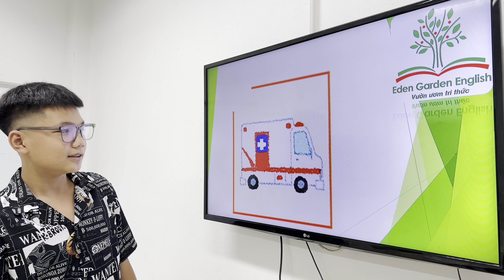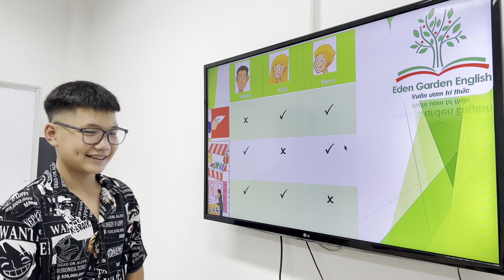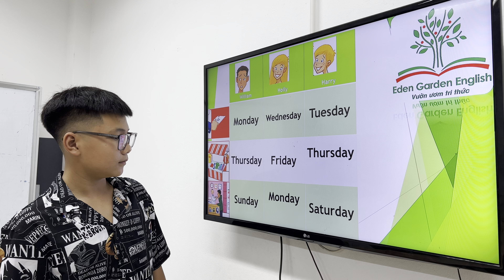IELTS 9 Unit2 Thor